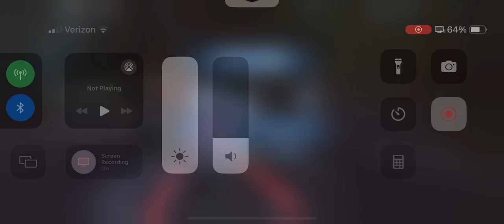TW Counter: Reva/Inqs vs omicron Gungans (20)